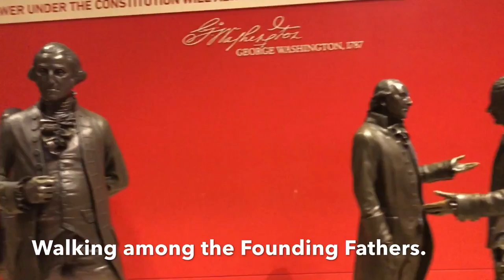Philadelphia Family Travel - Visiting the Founding Fathers at the National Constitution Center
Our day exploring the National Constitution Center in Philadelphia, Pennsylvania. We loved walking through Signer's Hall and seeing the life sized statues!

for more family travel adventures!

Music, used with permission: "Southbound (Instrumental)" by DJ Sabzi of Blue Scholars.